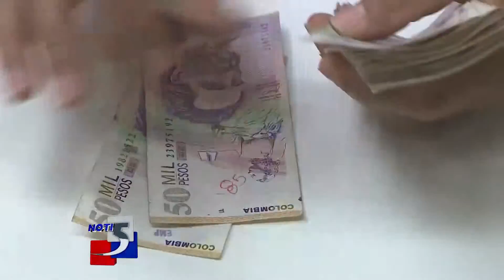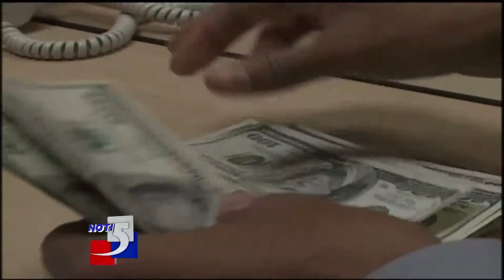Nota Económica: Precios de gasolina no subirán para el mes de junio de 2016